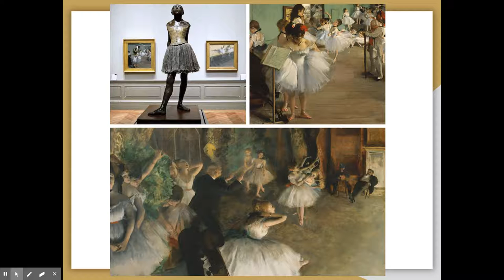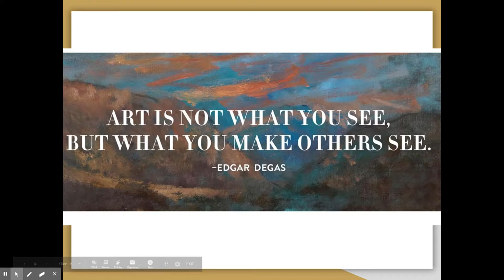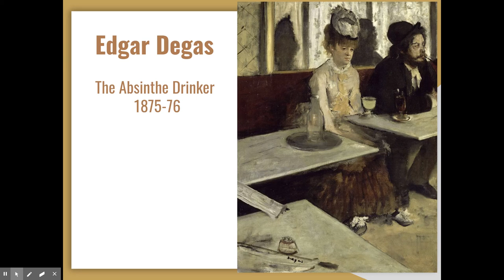Artist of the Week - Edgar Degas